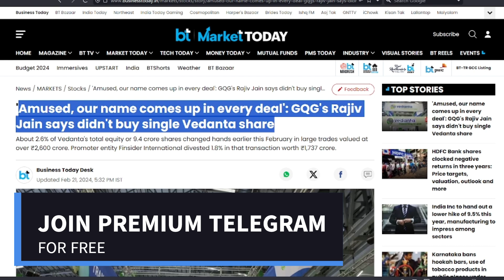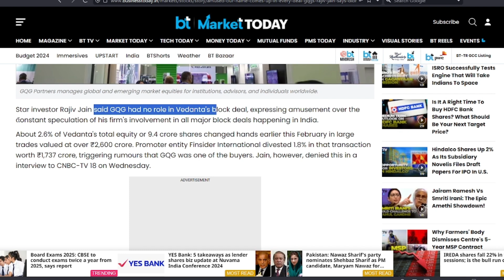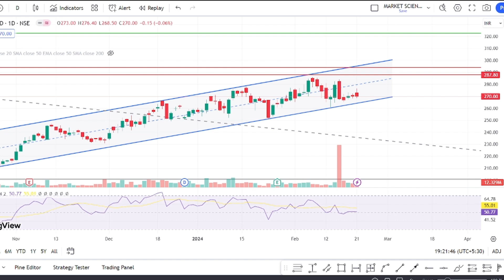Vedanta share latest news | vedanta share analysis | vedanta share news today | vedanta target